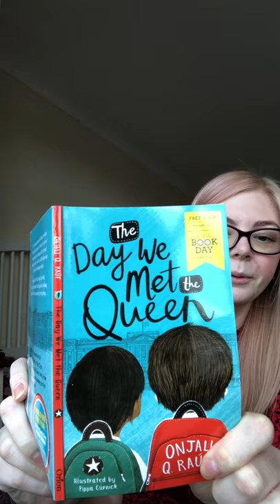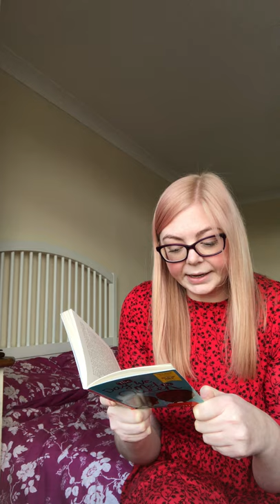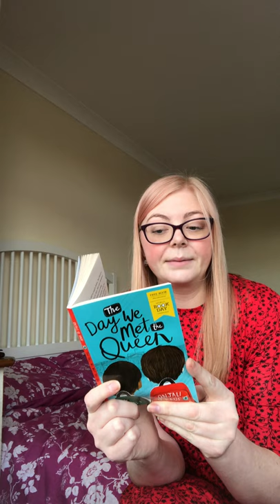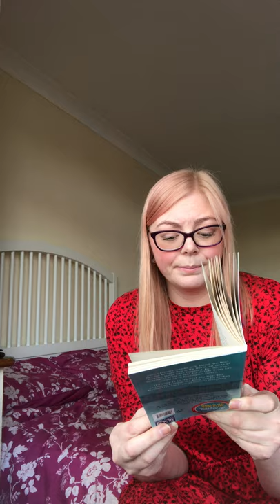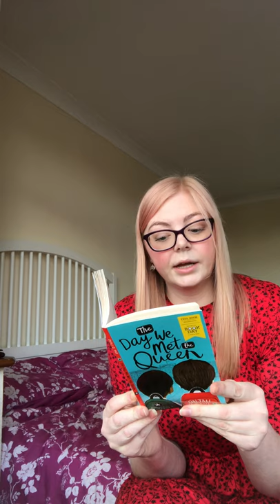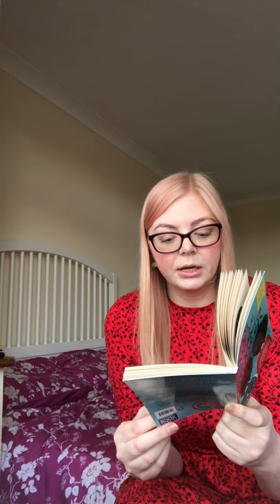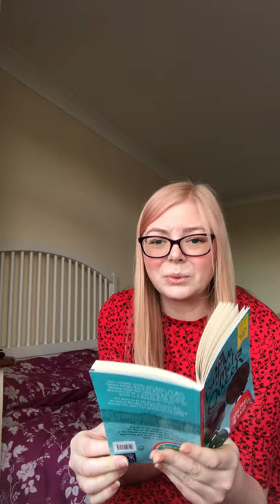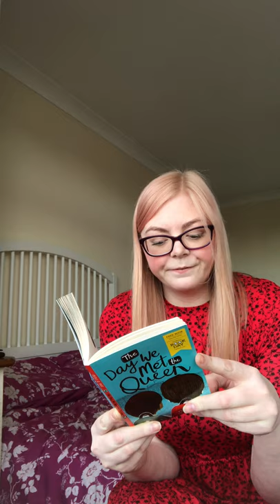The Day we Met the Queen - Chapter 2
The Day we Met the Queen by Onjali Q. Raúf